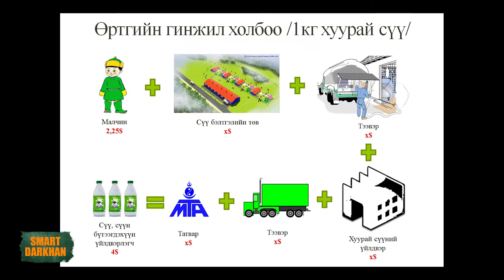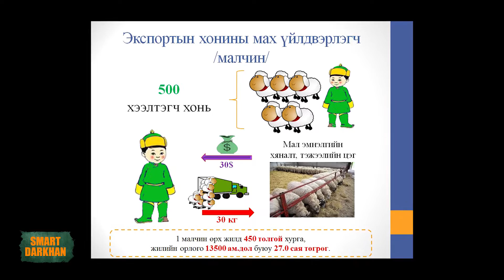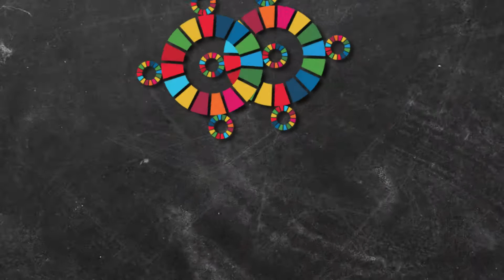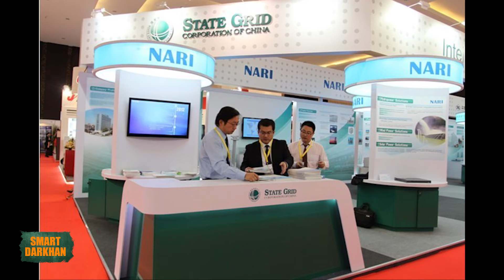SMART DARKHAN: Дарханы Хөгжил Бизнес Форум (2-р хэсэг)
ДАРХАН хотын Технологи хөгжлийн тухай үзүүлэх SMART DARKHAN цуврал нэвтрүүлгийн сонгогдсон сэдвүүд үргэлжилсээр..